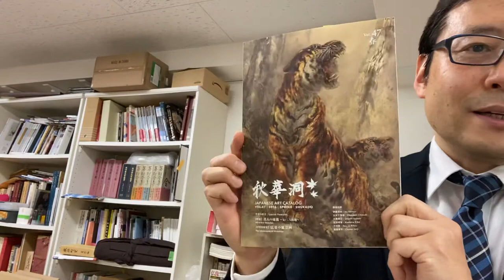川瀬巴水の版画作品買取り致します【絵画骨董買取プロby秋華洞】